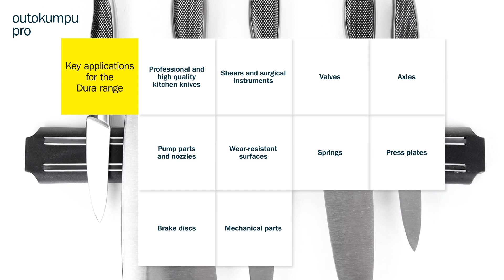Outokumpu Dura range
Outokumpu Dura range. Heat treatable for greater hardness and strength.